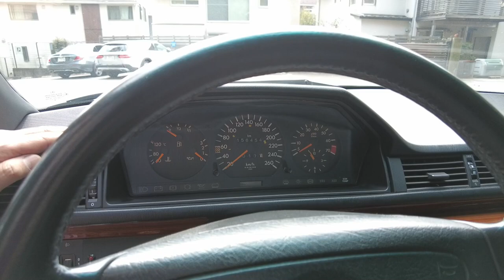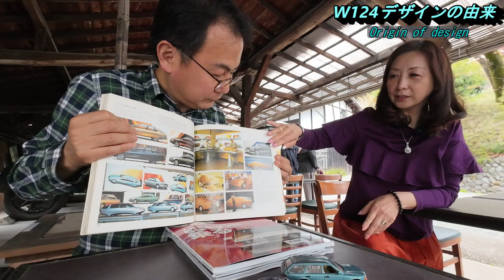【メルセデス-ベンツ E320 estate】W124は永遠の恋人です😍W124club-Japan 大竹会長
学生時代からメルセデスベンツ W124に憧れ、今までに３台も乗り継いだ大竹さん。その熱き思いは個人の範疇を超え、自らW124-club-Japanを立ち上げるほどの熱血漢でした。今やW124フリークの仲間たちにはなくてはならない存在の 大竹さん。その愛車は、メルセデスベンツ S124 E320エステートです。しかし、そこにはやはりこだわりがありました。それは、ベリルカラーという大変希少なカラーを纏ったW124なんです。今回は、ベリルカラーのS124のお話を通じてW124への熱き思いを語って戴き、また大竹オーナーのお人柄をお伝えできればと思います。
【マダムのAMG 7号車】

大竹さんのブログ
「Ｗ124・ベリルワゴン」と「GOLFⅦ・スカイブルー号」

W124-club-Japan
入会希望の問い合わせ

【マダムのAMG】
「あなたのメルセデスをご自慢(ご紹介)して下さい」略して
マダムのAMG✨Anatano Mercedes Gojiman✨
なんとも昭和チックなネーミングですが、W124を始めとする車と視聴者様との付き合い方をご紹介します。

ご自慢車両大募集❗自薦他薦問わずお気軽にメールください。

🕘27年間いまだ我家のファーストカーW124君のVlogです🚗💨
🕘ちょっと古いメルセデスベンツを維持していく上でのヒントをこれからもご紹介できたらと思います🚗💨

イラスト m(_ _ )m　神サイトですよ✨